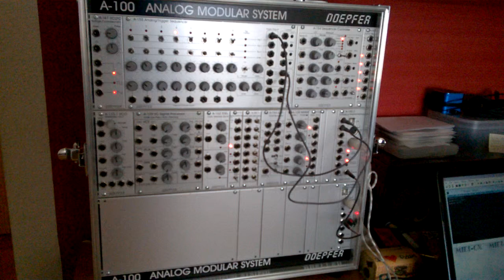Secuencia analógica Doepfer A-154 A-155 A-192-2 A-190-3 - Glicólisis Anaeróbica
Secuencia con Doepfer A-155 A-154 A-192-2 y A 190-3 al estilo de la escuela de Berlín (¿?). La clave del asunto es que el interruptor de steps 8 16 del A-154 está en posición 16, lo que hace que los potenciómetros first y last actúen como si la secuencia fuera de 16 pasos y no de ocho. Las transposiciones las activo desde el ordenador con MIDI-OX. El sonido sale de un Yamaha PSR-S710. Grabado en vivo y sonido sin procesar. Ningún módulo Doepfer ha sido modificado.